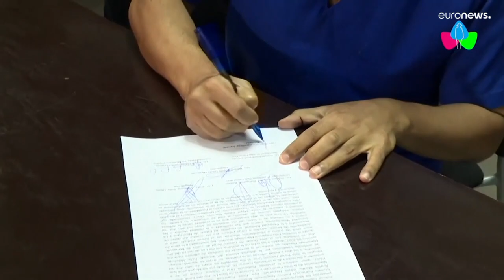Las familias de los presos políticos denuncian la "política de exterminio" de Ortega en Nicaragua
El ex precandidato a la presidencia de Nicaragua, Félix Madariaga, ha sido llevado a una inusual audiencia televisada en la que se ha ratificado su sentencia de 13 años de prisión